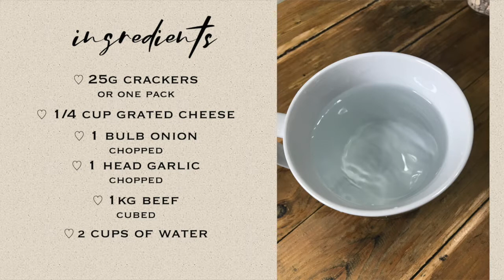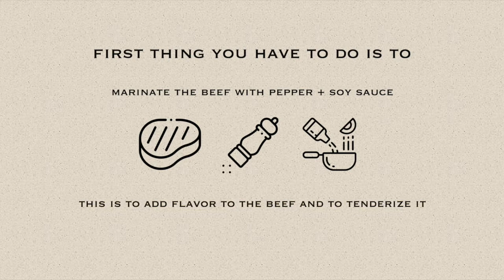Beef Kalderetang Batangas! | EGCOOKS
As the name suggest this kaldereta recipe is very common in Batangas. But, this Kalderetang Batangas is just a type of Kaldereta--a Filipino Style Beef Stew where beef is usually simmered in tomato sauce although this version is cooked is cooked in a normal beef stock with liver spread, cheese, and pickle relish.

Just like any other dish in the Philippines, Kalderetang Batangas can also be prepared in many different ways and ingredients which depends on the region where it's been cooked.

Today, I made my version of the famous Kalderetang Batangas.

Stay home and stay safe, Kababayan!

♡ Track Info ♡

Title: Not For Nothing - Otis McDonald
Genre and Mood: Hip Hop & Rap + Funky